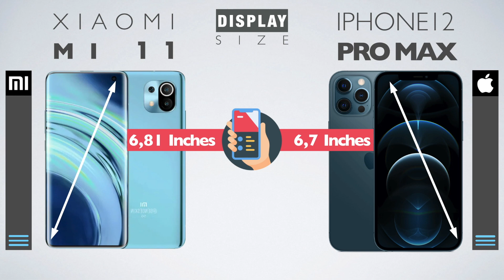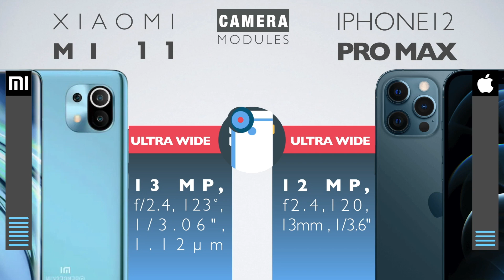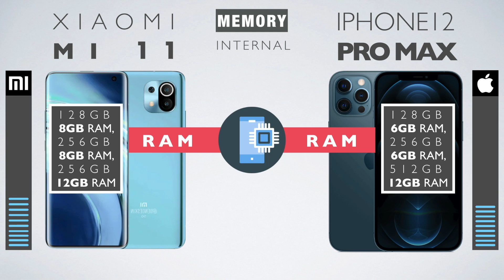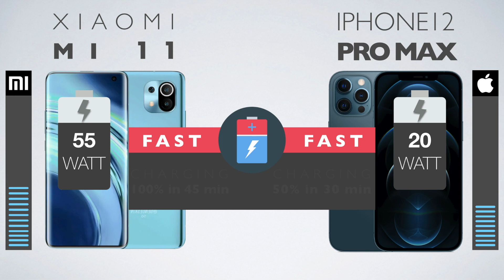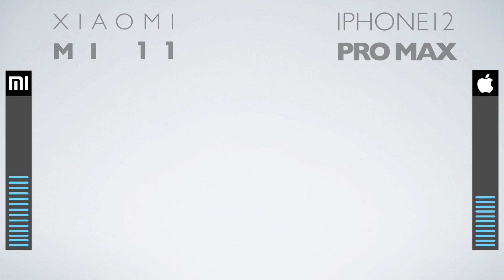Xiaomi Mi 11 vs Iphone 12 Pro Max | The Iphone Killer !!! 💯💯💯💯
Hello guys, in this video I am going to compare the Xiaomi Mi 11 vs Iphone 12 Pro Max. I will compare the display, platform, hardware, batteries as well as the cameras of both the Xiaomi Mi 11 vs Iphone 12 Pro Max. the final results of the Xiaomi Mi 11 vs Iphone 12 Pro Max are only based on the numbers and doesn't always reflect the quality of the phone. I hop that you 'll enjoy watching this video comparaison of the Xiaomi Mi 11 vs Iphone 12 Pro Max, many more videos to come.

Iphone 12 Pro Max (on Amazon) $1,199.00
Xiaomi Mi 11 (Aliexpress) $759.39

xiaomi mi 11 vs iphone 12 pro max, iphone 12 pro max 2 months later, whats on my iphone 12 pro max, xiaomi mi 11 trailer, mi 11 camera, xiaomi mi 11 antutu, xiaomi mi 11 night mode, iphone 12 pro max tips tricks, xiaomi mi 11 live, apple pro raw iphone 12, apple pro raw iphone 12 pro, snapdragon 888 vs a14 bionic, xiaomi mi 11 vs iphone 12, mi 11 pro